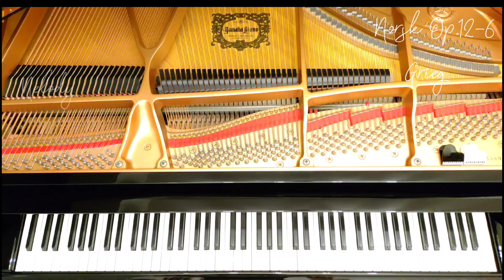抒情小品集 第1集「ノルウェーの旋律」: グリーグ作曲/Lyriske smastykker No.1 Norsk Op.12-6 : Grieg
Piano Letter
演奏:～Melody